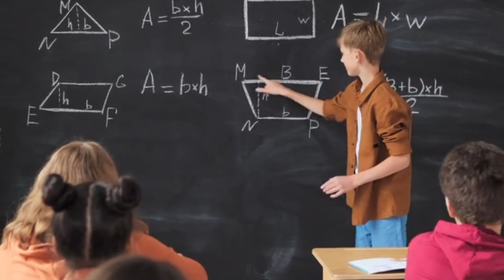सुगंध का प्रयोग विशेष रूप से कब और कैसे करें जरूरी है जानना